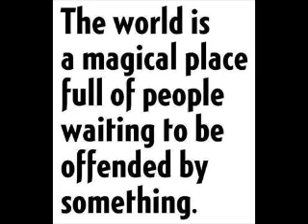Sagittarius October 2014